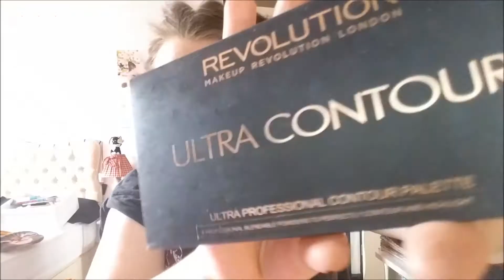SUMMER VIBES | Makeup Look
Hey der!

Another little make-up look for you all today! =^.^=
As the hotter weather is fast approaching (well, kinda.. if you live in England), I thought I'd experiment with a festival-ish/summer time vibes look with bright and vibrant colours! I'm really loving ombre style eyeshadow at the moment, so I wanted to incorporate that into this look. I hope you like it! :3

Let me know if you liked this kind if video and would like to see more!

jayde.elliott

MAKEUP BRUSH SET:

PRODUCTS & BRUSHES USED:
♥ LUSH Cosmetics: Tea Tree toner water spray (LUSH)
♥ LUSH Cosmetics: Grease Lightning spot treatment (LUSH)
♥ LUSH Cosmetics: Cosmetic Lad Moisturiser (LUSH)
♥ BB tinted moisturising primer/concealer shade light (SUPERDRUG)
♥ Makeup Gallery Hide & Chic concealer stick shade ivory 1 (POUNDLAND)
♥ Max Factor Skin Luminizer shade light ivory 40
♥ Foundation brush (eBay brush set)
♥ Beauty Blender (SUPERDRUG)
♥ Makeup Gallery Smoothly Does It pressed powder shade natural beige 2 (POUNDLAND)
♥ Rimmel London Clear Complexion transparent powder shade 021 (SUPERDRUG)
♥ Revolution Pro Illuminate highlight (SUPERDRUG)
♥ Revolution F104 large blending brush
♥ Revolution Focus & fix eye primer [SUPERDRUG]
♥ Collection Eyes Uncovered nude pallete [SUPERDRUG]
♥ Revolution E103 small, soft blending brush (eBay brush set)
♥ Revolution Eye Shadow Palette (SUPERDRUG)
♥ Small domed-top brush (eBay brush set)
♥ Revolution E101 small domed-top shadow brush
♥ Eye Have The Secret eye shadow palette (was a gift!)
♥ flat top blending brush (eBay brush set)
♥ medium angle brush (eBay brush set)
♥ double ended soft angle brush (Primark)
♥ Miss Sporty Just Clear Mascara (SUPERDRUG)
♥ P.S Matte & Shimmer white liner pencil (Primark)
♥ Collection Fast Stroke liquid eye liner (SUPERDRUG)
♥ Collection Lengthening Mascara length and definition (SUPERDRUG)
♥ Collection Volumising Mascara 10x extra volume (SUPERDRUG)
♥ Drugstore brow pencil shade blonde [TESCO's] ??
♥ Rimmel London brow pencil shade hazel (SUPERDRUG)
♥ Revolution Ultra Contour pallette [SUPERDRUG]
♥ large fan brush [eBAY BRUSH SET]
♥ large angle brush [eBAY BRUSH SET]
♥ Revolution F105 angle brush [SUPERDRUG]
♥ Revolution vivid baked highlighter (golden lights) [SUPERDRUG]
♥ Revolution F103 blending brush [SUPERDRUG]
♥ LUSH Cosmetics: Mint Julips "pout polish" (lip scrub) (LUSH)
♥ LUSH Cosmetics: Honey Trap lip balm (LUSH)
♥ Revolution "The One" rose gold matte lipstick (SUPERDRUG)
♥ Revolution Pro Fix makeup setting spray

♥ Desire - Instrumental Karaoke (In the style of Years and Years) - Carbon copy Beats
♥ Sigala Sweet Lovin' - Instrumental HQ - Blurr Music

For more information or if you have any questions, leave a message and see you all soon!